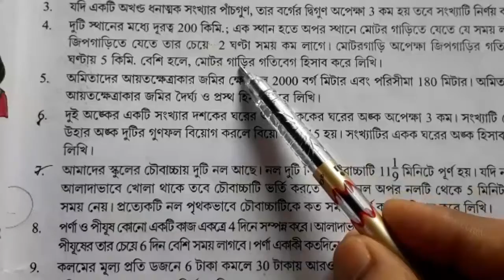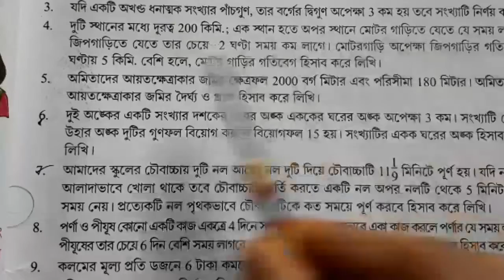দ্বিঘাত সমীকরণ কষে দেখি 1.3 ॥Quadratic Equation Class 10 ॥ Ex 1.3 Q.1 to Q.6 ॥ EduTechFun ॥Sushanta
দ্বিঘাত সমীকরণের কষে দেখি 1.3এর 1নং প্রশ্ন থেকে 6নং প্রশ্নের সমাধান করে দেখানো হয়েছে |
Quadratic Equation of class 10. Exercise 1.3 ,Q.No to Q.No.  ew6 is discussed thoroughly.